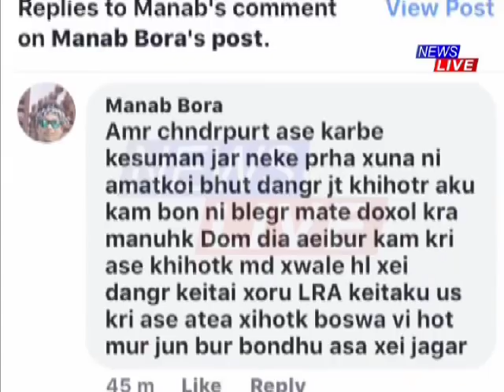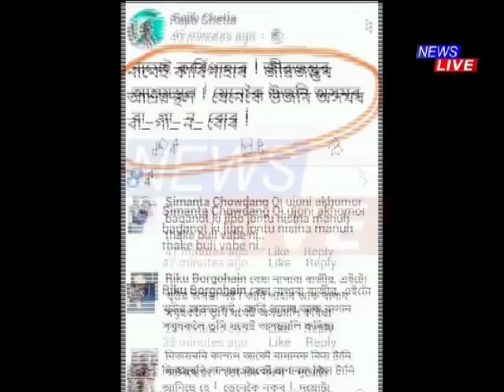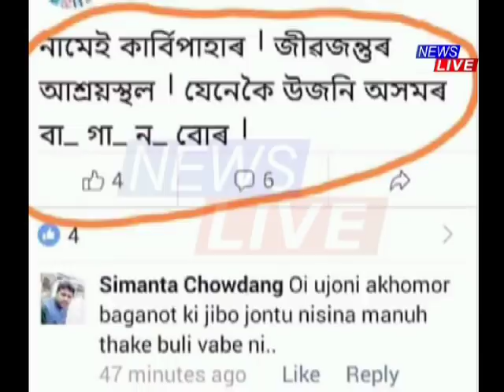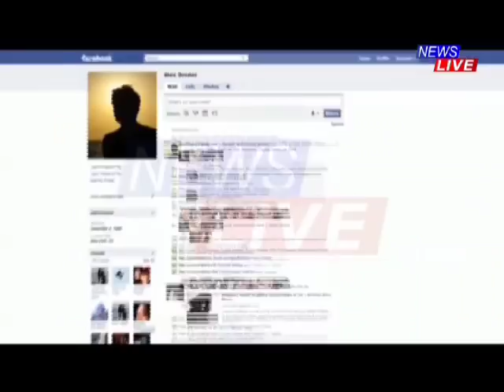Hate messages: At least 40 arrested so far, crackdown to continue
কাৰ্বি আংলঙৰ হিংসাত্মক ঘটনাৰ পিছতেই ছ’চিয়েল মিডিয়াত হিংসা আৰু বিদ্বেষমূলকমন্তব্যৰে অপপ্ৰচাৰ কৰি আৰক্ষীৰ জালত পৰিল ৪০জনকৈও অধিক লোক। আৰক্ষী আৰু প্ৰশাসনৰ এই পদক্ষেপলৈ আদৰণি ৰাইজৰ।